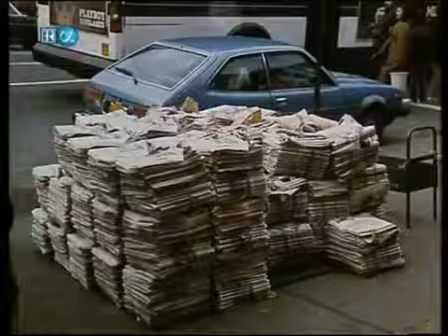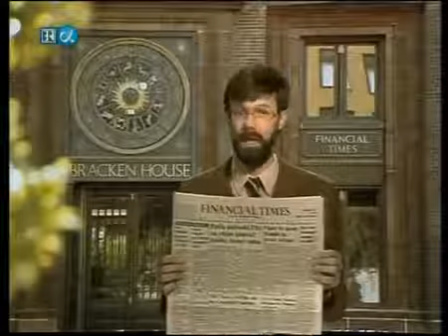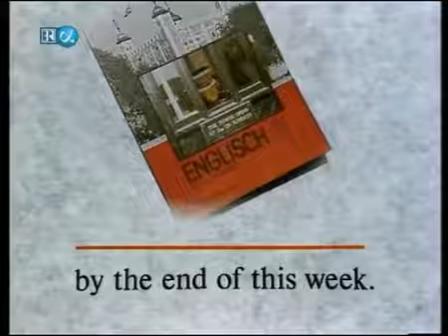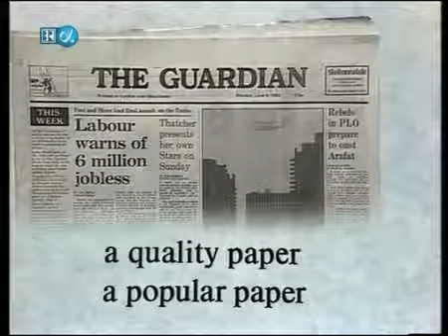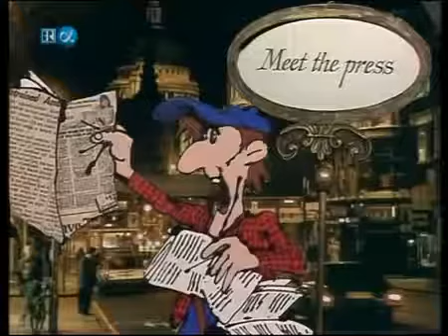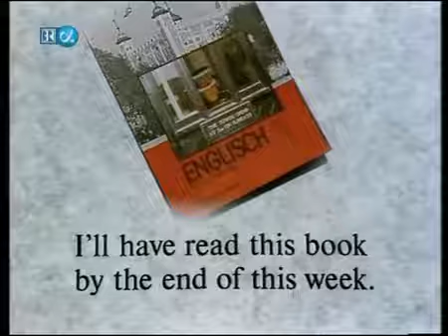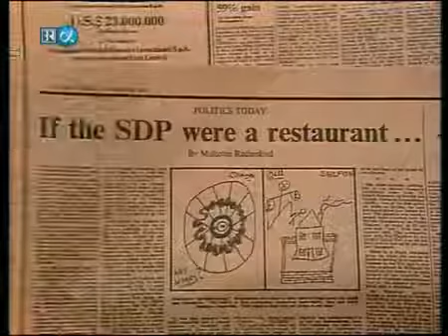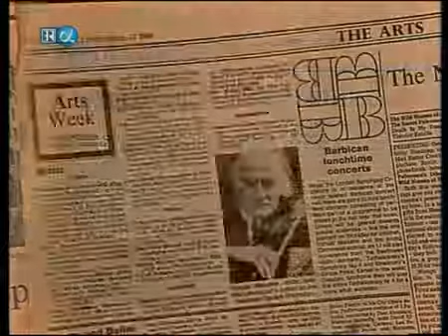Englisch für Anfänger UNIT 30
"What's your name? Are you German?" Mit einfachen Fragen und Antworten führt dieser Klassiker unter den Fernsehsprachkursen in die englische Sprache ein. In 51 Lektionen werden die wichtigsten.